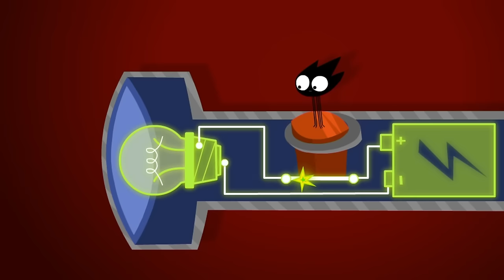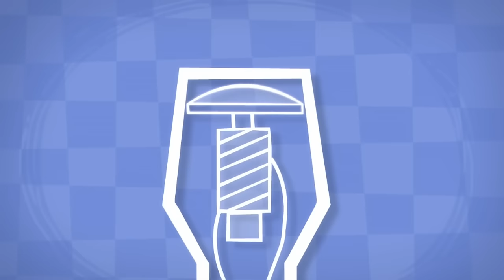Tom Thomas's Midnight MONSTER Mayhem! | The Fixies | WildBrain Fizz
After watching a scary movie, Tom Thomas is afraid of sleeping in the dark. Nolik offers to help Tom Thomas save electricity by using himself as a night light to help him fall asleep.